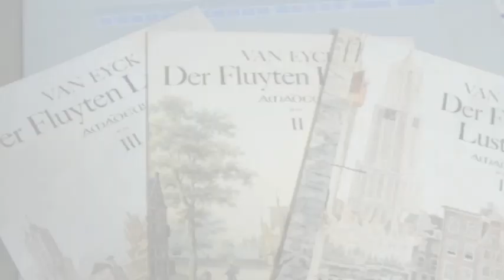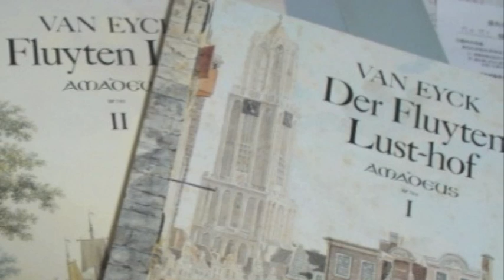Jacob van Eyck, Philis shoone Harderinne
From Der Fluyten Lust-hof, Vol. 1, No. 30
Instrument: Yamaha Soprano, castello boxwood